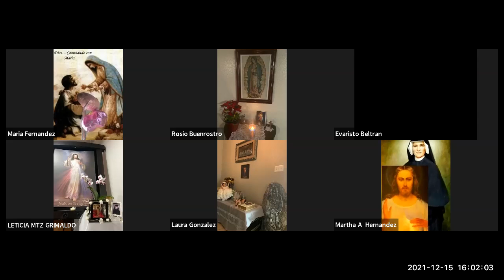Coronilla Dic 15 Desde El Carmen Losoya